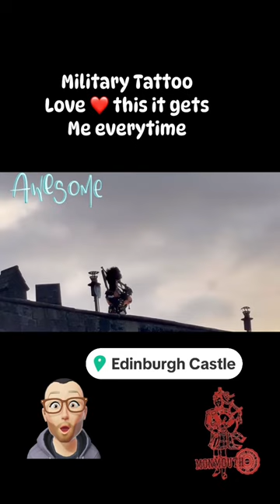Military Tattoo 24 September 2024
Edinburgh Castle Military Tattoo